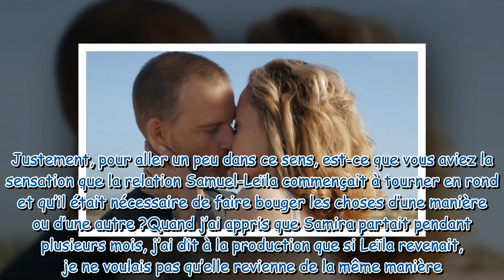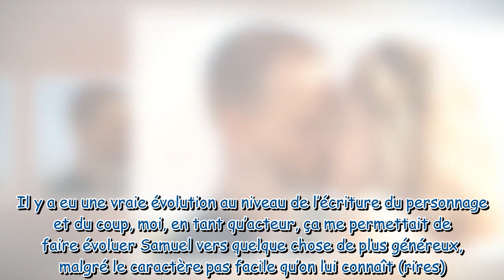Demain nous appartient : quel avenir pour Samuel et Alma après la mort de Leïla ? Axel Kiener répond